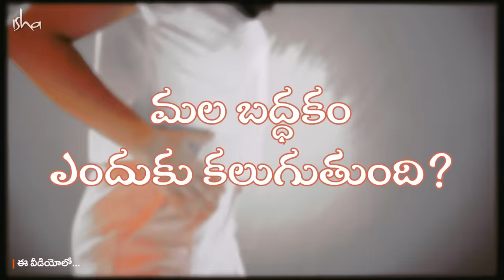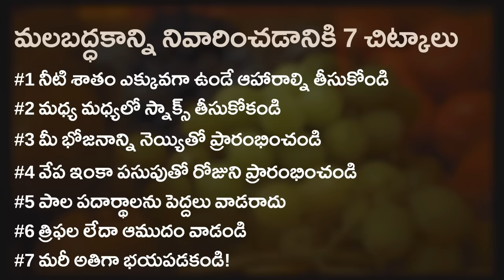మలబద్ధకం నివారణకు సులభమైన 7 చిట్కాలు! 7 Simple Home Remedies for Constipation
"మీరు ఫాస్ట్ ఫుడ్ సెంటర్లలోనో లేదా సూపర్ మార్కెట్లోని ఆహారాన్నో తింటుంటే, సహజంగానే నీటి శాతం తక్కువగా ఉండే ఆహారాన్ని తింటున్నట్లే. మాంసాహారం తింటున్నా, అదీ సమస్యే. ఎందుకంటే అది జీర్ణ వ్యవస్థలో మెల్లగా కదులుతుంది" - సద్గురు
మరిన్ని తెలుగు వ్యాసాలు ఇంకా వీడియోలని చూడండి